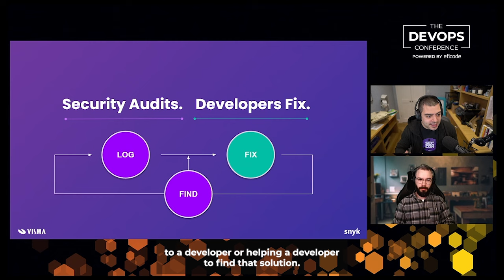Improve developer adoption | Simon Maple & Per Olsson | The DevOps Conference Highlight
Do you want to successfully improve the developer adoption of security needs?
Then get a taste of a brilliant discussion between Simon Maple, Field CTO at Snyk, and Per Olsson, AppSec Advisor at Visma, giving you the best tips and tricks.

Simon Maple is the Field CTO at Snyk, a Java Champion since 2014, JavaOne Rockstar speaker in 2014 and 2017, Duke’s Choice award winner, Virtual JUG founder and organizer, and London Java Community co-leader. Per Olsson works as an AppSec Advisor at Visma with many years of experience as a developer. Today he works with Security Awareness and Education and Developer Empowerment.